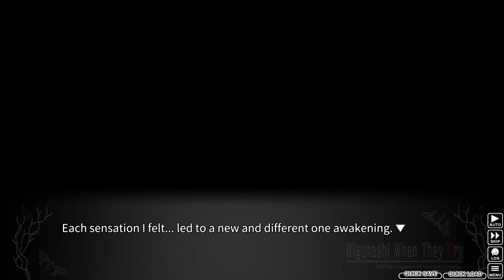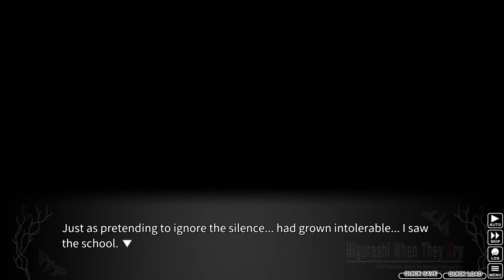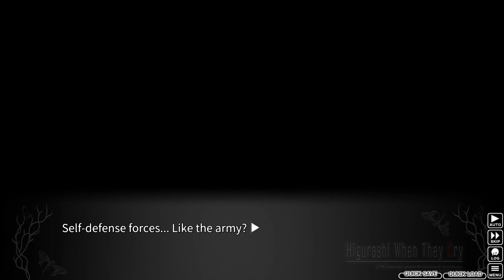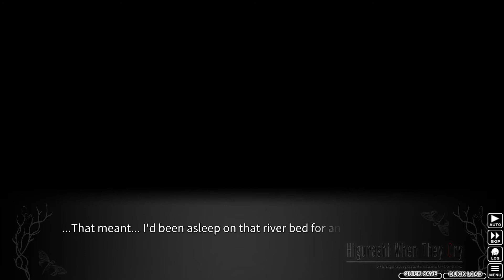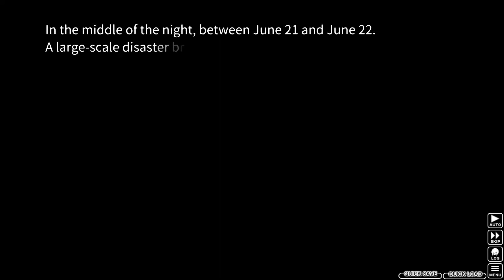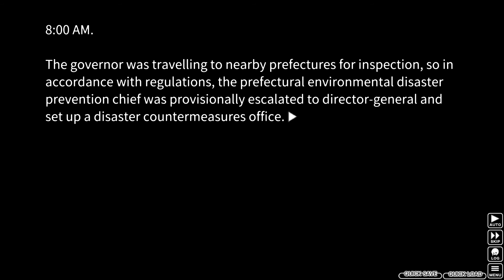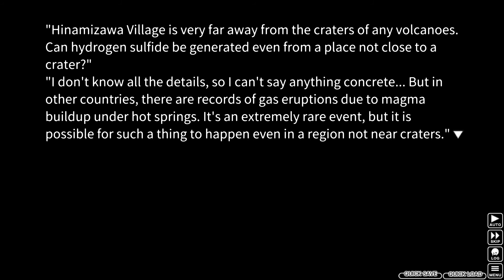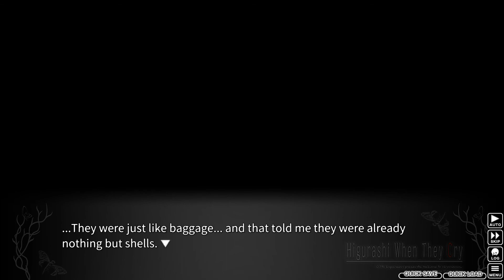Let's Play Higurashi Ep.43 Pt.1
I thought it wasn't gonna get much stranger from here.